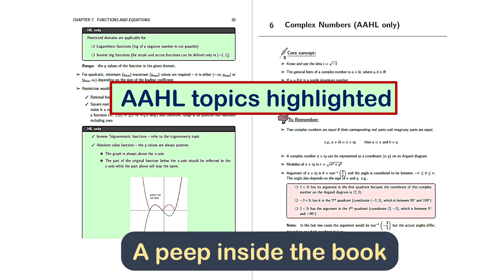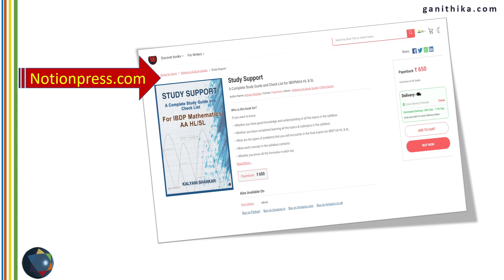The Stress-Free Way to Ace IBDP Math: Your MAA Revision Guide - Study Support for IBDP MAA HL & SL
With this IBDP MAA Revision Guide "STUDY SUPPORT", both students and teachers can navigate the complexities of mathematics with ease. Don't let the concepts in DP Mathematics overwhelm you. Dive into a resource that’s been crafted to inspire understanding, confidence, and academic success. Together, let’s conquer the world of DP mathematics.

More books on mathematics is in  line. Even if you are not a prospective audience for this book, you can still watch this video and like and share with your friends and families who might benefit from this book. Thank you for your support to make "Study Support" a success.

A channel full of mathematics for middle and high school levels. Apart from mathematics topics you can also see videos on exam tips, learning tips, tricks in maths and shorts for quick reviews on various topics. There are also videos on exam paper solutions for IBDP course. All these can be used by students as self learning tool or by teachers as teaching aids.

Are you interested in mathematics but not sure you can understand it? is for you!
It has contents from basic mathematics in all topics gradually taken to higher levels. It has something for fun loving mathematicians under the page 'curious corner'.